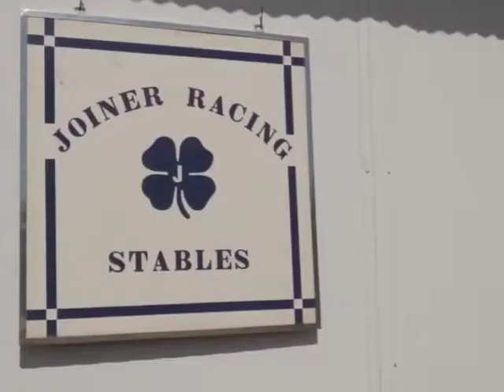ITG-Slump Busters.mp4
Grade 1, $899,523 Rainbow Derby on Saturday afternoon at Ruidoso Downs.
            The purse approaching $900,000 surpasses the record purse of $873,441 set last year when the 440-yard fixture was won by Swingin Daddyo. The Rainbow Derby will be the third-richest race this year for three-year-old or older quarter horses.

Grade 1, $700,000 Rainbow Futurity at Ruidoso Downs on Sunday afternoon. The Rainbow Futurity is the second leg of the All American Triple Crown Series comprised of the Ruidoso, Rainbow and All American futurities at Ruidoso Downs. The Rainbow Futurity winner becomes an elite contender for the Grade 1, $2.4-million All American Futurity on Labor Day. The 440-yard All American Futurity is North America's richest race for two-year-olds of any breed.